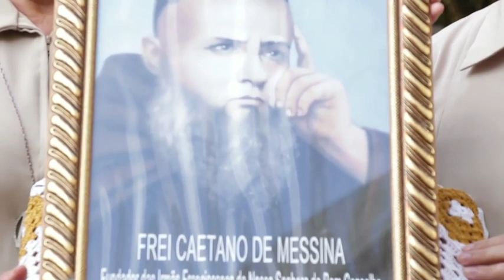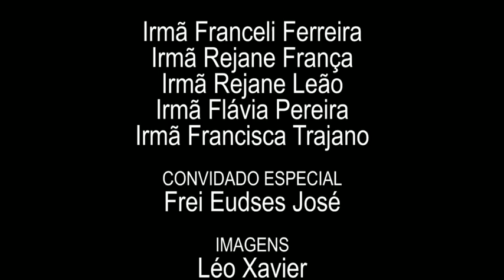Memória ao Nosso Fundador Frei Caetano de Messina